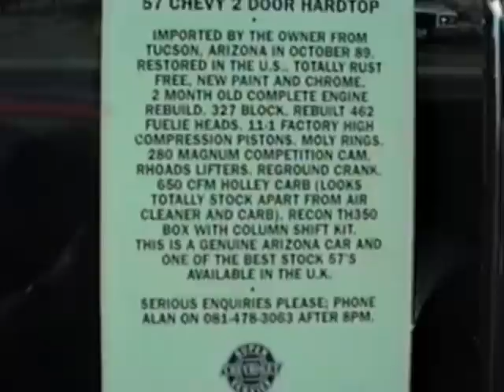LAKESIDE CRUISE 1990 (Rod Fathers Cruise) Part 7